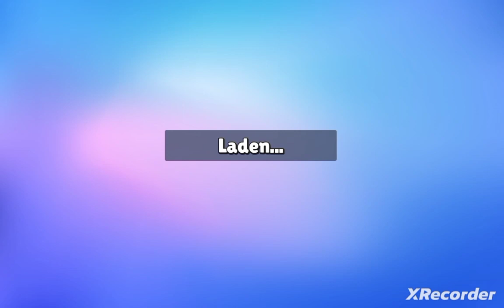ik had de ronde bijna gewonnen!